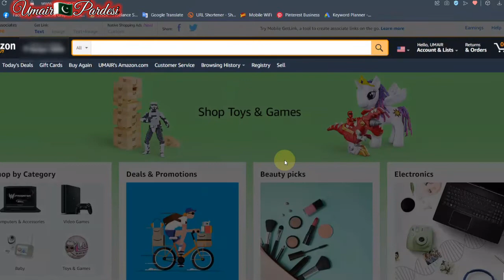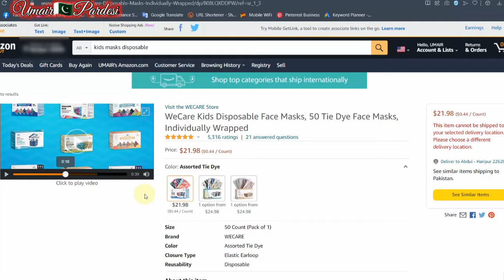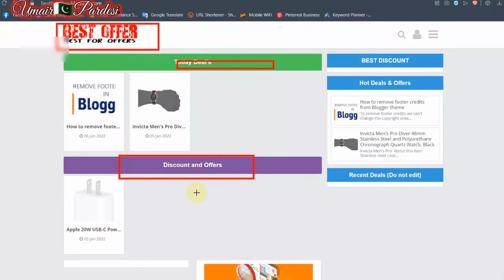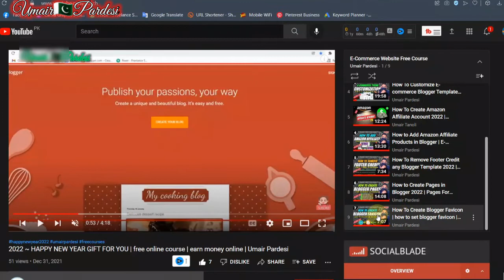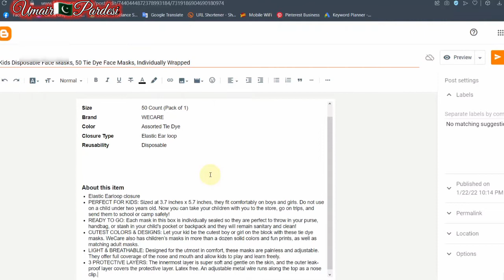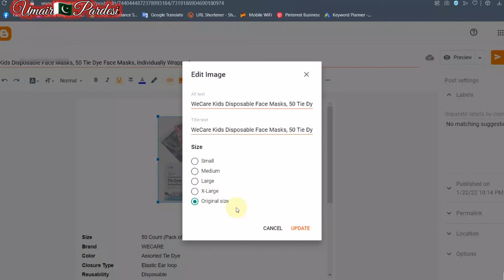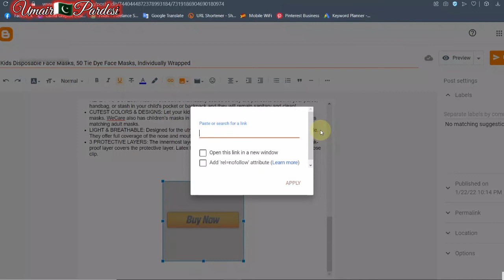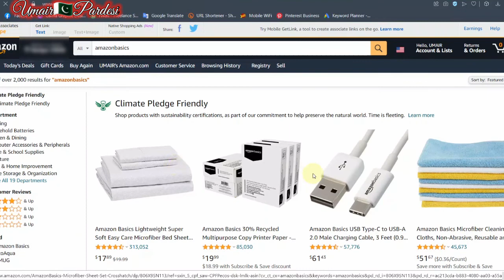Earn 3 Lakh/M Copy Paste YouTube Shorts And Blogging 2022 | Make Money With Blogger | Umair Pardesi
Dosto Aaj Ki Is Video ma  ager ap ko blogging ke bare ma pata hai tu ise method ko jo video ma share ke hai use ker ke 3 lakh/m earn ker sakte ho. Ummeed Hai Aapko Ye Video Bahut Pasand Aayegi.@Umair Tanoli